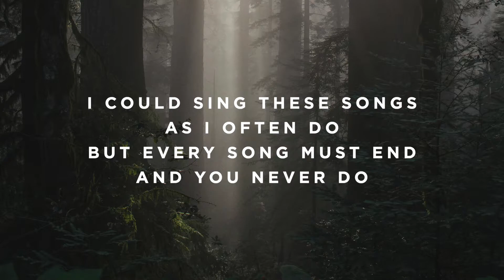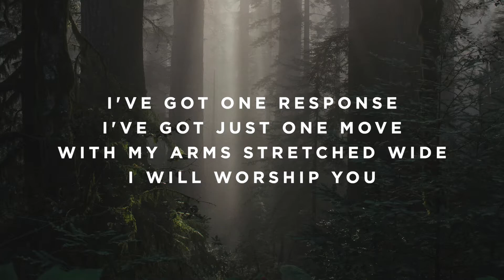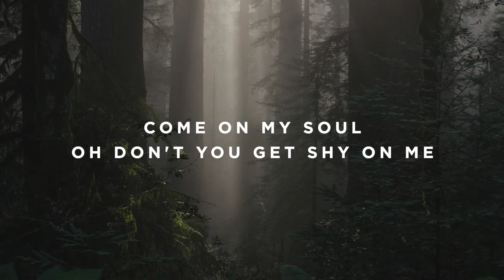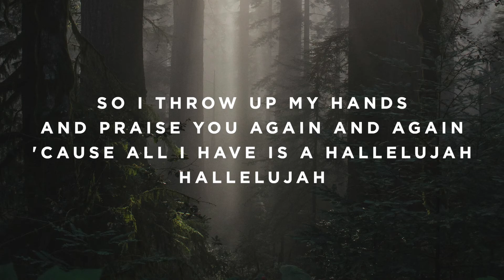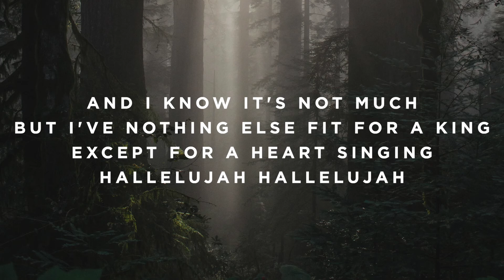Gratitude (Acoustic) - A#/Bb - Instrumental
Timestamps:

Vamp - 0:00
Intro - 0:04
Verse 1 - 0:22
Verse 2 - 0:41
Chorus - 1:00
Turnaround - 1:37
Verse 3 - 1:41
Chorus - 1:59
Instrumental - 2:36
Bridge - 2:55
Bridge - 3:13
Bridge - 3:32
Instrumental - 3:50
Instrumental - 4:09
Instrumental - 4:27
Chorus - 4:46
Ending - 5:23